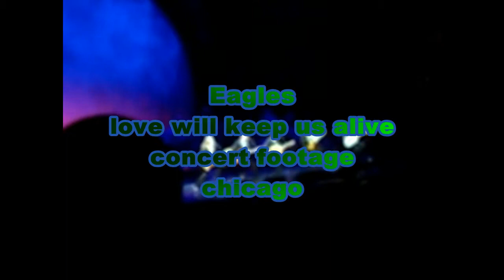eagles love will keep us alive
from chicago concert